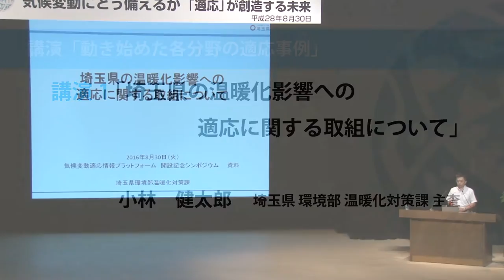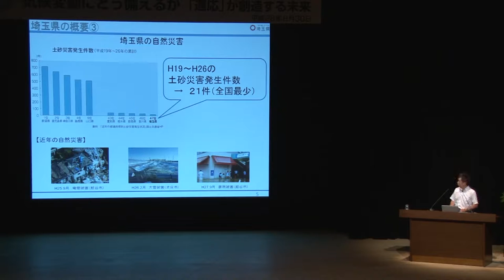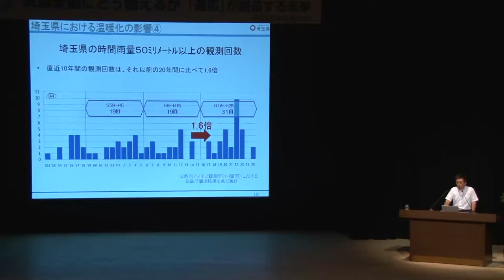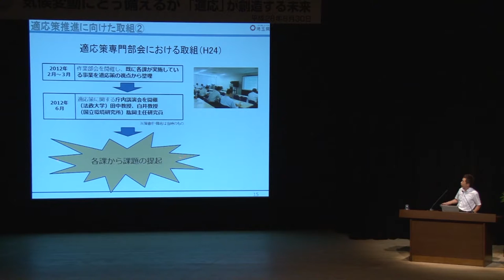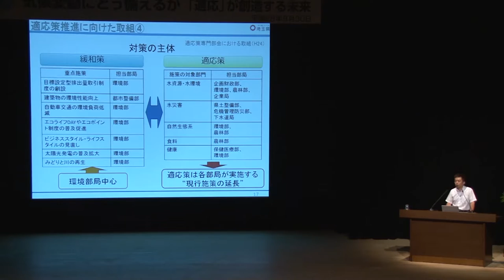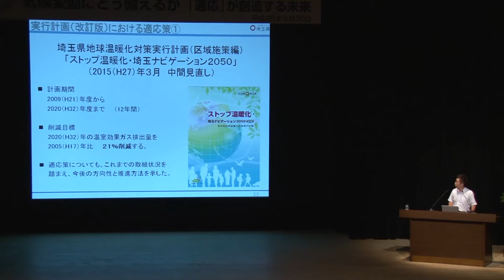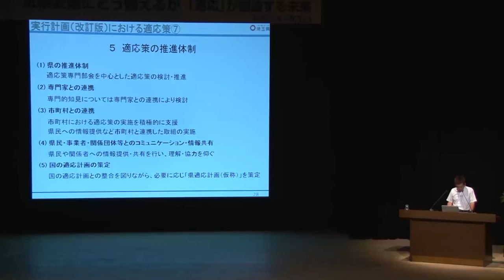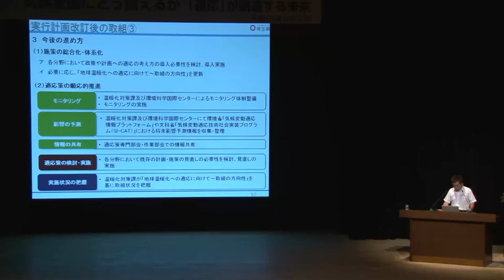気候変動適応情報プラットフォーム開設記念シンポジウム セクション4 講演1「埼玉県の温暖化影響への適応に関する取組について」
気候変動適応情報プラットフォーム開設記念シンポジウム セクション4
講演1「埼玉県の温暖化影響への適応に関する取組について」
埼玉県 環境部 温暖化対策課 主査　小林 健太郎

開催日時：2016年8月30日（火）　会場：イイノホール
主催：環境省　共催：国立研究開発法人 国立環境研究所